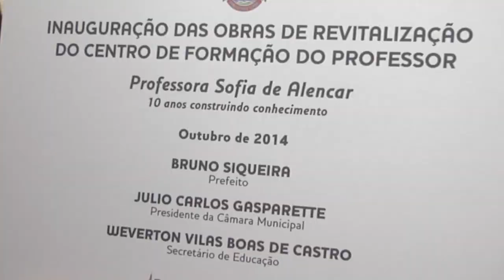Melhorias no Centro de Formação do Professor de JF